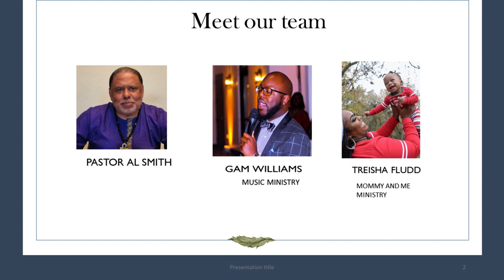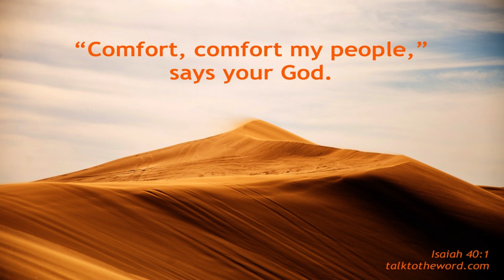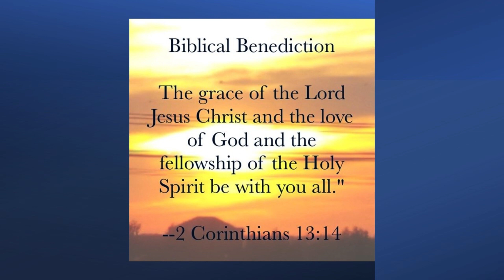"PRAY ABOUT IT" PASTOR AL SMITH SEPTEMBER 17 2023"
Join Pastor Al, Gam Williams, Sabbath Ministries, and LaShunda Smith for praise and worship on Sunday, September 17, 2023 at 10:30 AM Pacific, 12:30 PM Central and 1:30 PM Eastern on our YouTube Channel: PASTORAL54.  Donations maybe made using CASHAPPS: $PASTORAL54 and ZELLE by contacting us in the comments.